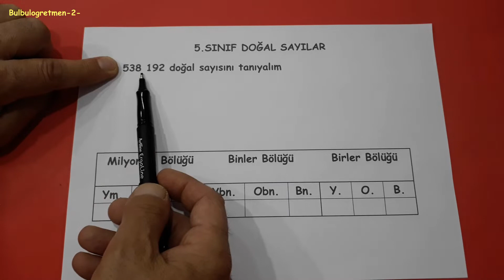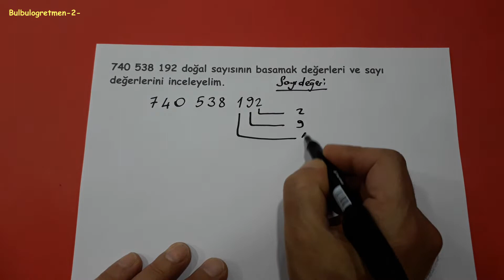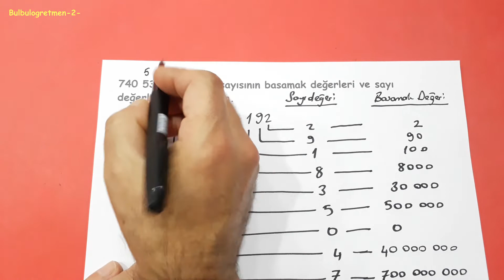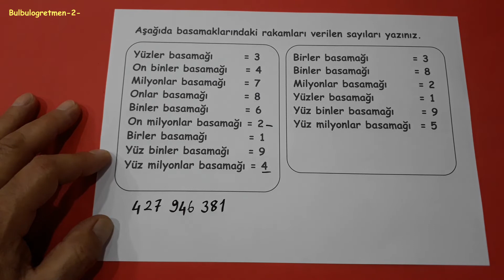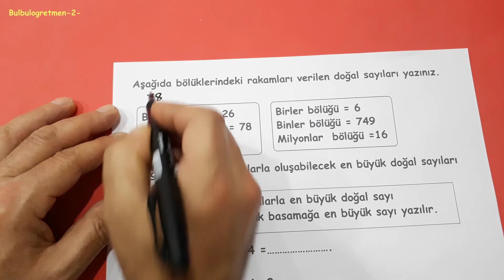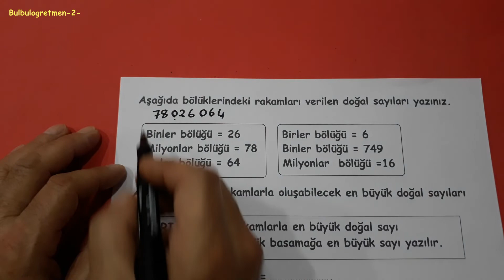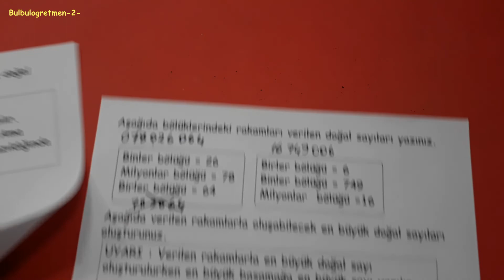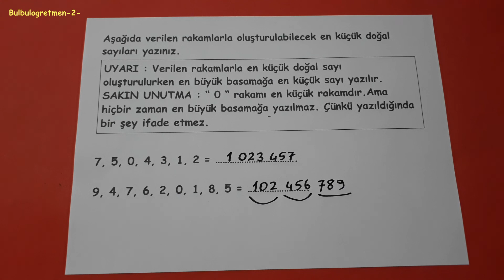5.sınıf doğal sayılar @Bulbulogretmen-2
5.sınıf doğal sayılar sizler için anlattım.
Diğer 5.sınıf videolarım aşağıdaki linklerdedir.